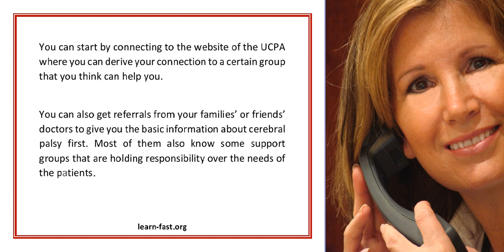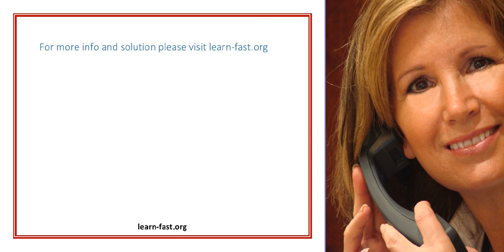Cerebral Palsy Support Group Learn to Care and Desire to Share